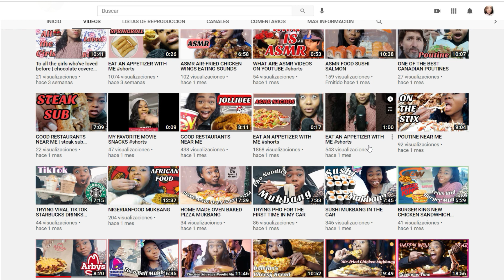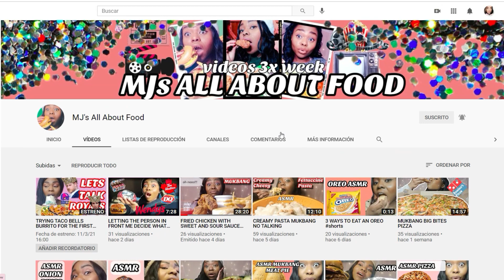COLABORACIÓN MJ'S ALL ABOUT FOOD/DONA ASMR/ASMR INGLÉS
🍔MI PRIMERA COLABORACIÓN MUKBANG DEL CANAL, PARA VER MI PARTE DEL VIDEO, IR A SU CANAL Y DARLE MUCHO CARIÑO🍟

✅⚠️El dinero es totalmente voluntario, será utilizado exclusivamente para materiales y mejoras del canal DONA ASMR SWEET DREAMS, cualquier mínima donación será bienvenida. Esto es voluntario, nadie está obligado.
Pero se agradecería muchísimo una mínima aportación. No hay importe minimo ni maximo cualquier donación seria una gran AYUDA.